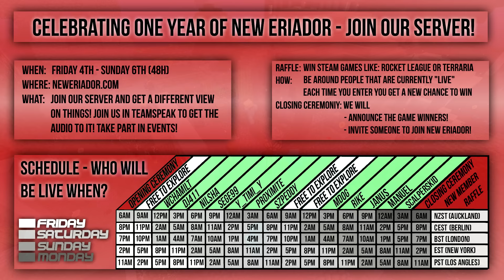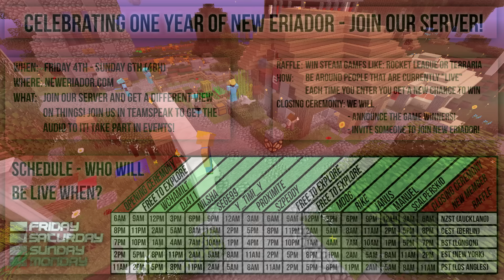Opening Ceremony - Celebrating One Year New Eriador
We are Celebrating! One Year New Eriador!
--- READ BELOW ---

Why? Cause we would like to give you the chance to look at things from your own Perspective! Fly around - Listen to us in Teamspeak!

IP: Neweriador.com

You can watch us Playing, participate in events and win games like Rocket League, Terraria and more!

so you can see who will be playing when!

When those people are live they will be in teamspeak so you can talk to them, show you their Bases, and do raffles. Each time you enter a raffle you get a new chance to win a price in the ending ceremony.

We are really happy, that you stayed with us for this year, and hope to see you on the weekend!

New Eriador is a whitelisted server established by sZPeddy. There is no natural regeneration and no coordinates in the F3 screen.